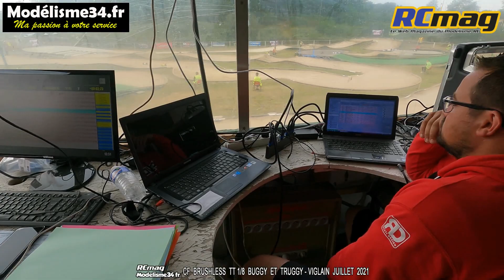Tour des stands du samedi partie 01 - Championnat de France TT 1/8 brushless Viglain juillet 2021